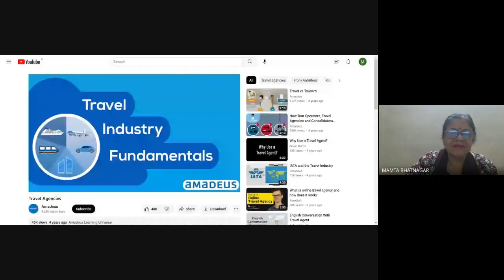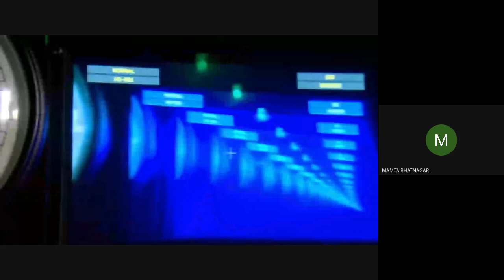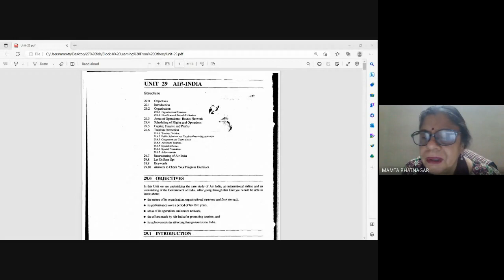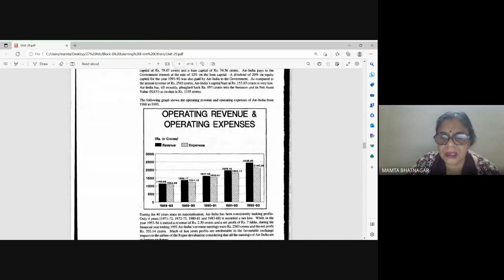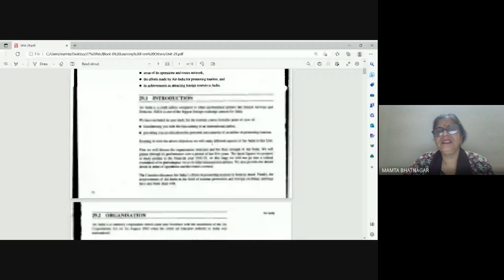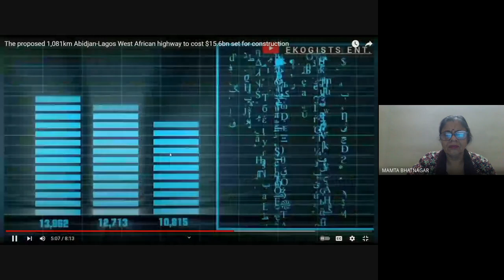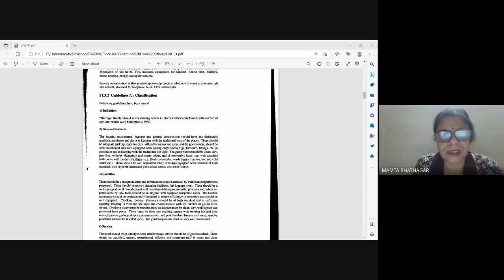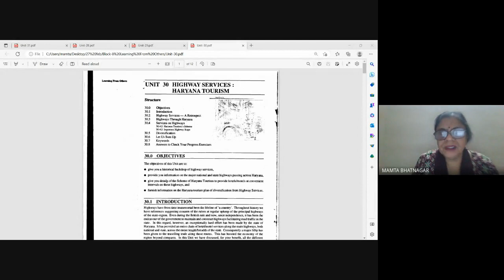TS-02 [Class 8/8]